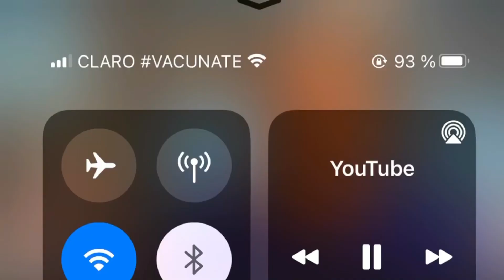DE ÚLTIMO MINUTOS MADRES DEL MENOL QUE LA POLICÍA MATÓ PIDEN JUSTICIA amigos y amiga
DE ÚLTIMO MINUTOS MADRES DEL MENOL QUE LA POLICÍA MATÓ PIDEN JUSTICIA amigos y amigas